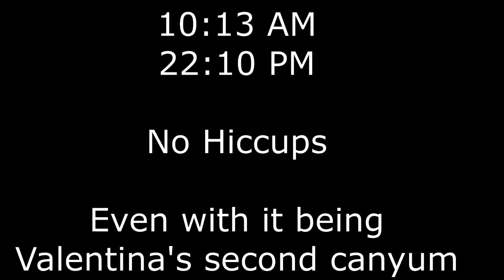Checkerboard Canyon 7-23-16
Checkerboard Canyon
Bones, Timmy, Valentina, Ronnie Brasco, Ol Cal Henry
12 hours through.